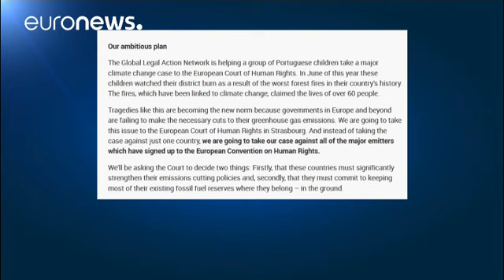'Non agite sul clima? E noi vi facciamo causa per gli incendi'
Alcuni studenti portoghesi hanno lanciato un'iniziativa senza precedenti. In reazone ai colossali incendi boschivi che quest'estate hanno provocato la morte di oltre 60 persone, stanno cercando soldi sulle piattaforme di crowdfunding per fare causa a una cinquantina di Paesi europei, accusati di non aver fatto abbastanza per frenare il fenomeno del riscaldamento terrestre.

Oggi, dicono i ragazzi di Leiria, nel Portogallo centrale, l'inerzia dei grandi Stati comincia ad essere una minaccia dire…